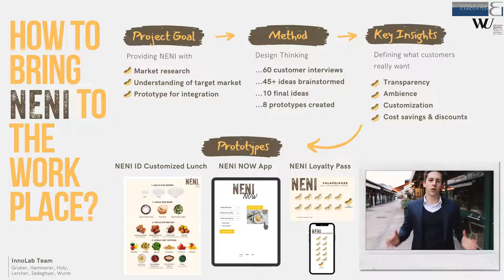E&I Touchdown: Bringing the NENI experience to the workplace (NENI)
In our project courses, E&I students work on diverse problem statements together with our project partners like Microsoft, ÖBB or FESTO. At the E&I Touchdown, E&I students pitch their innovative solutions in front of a broad audience.